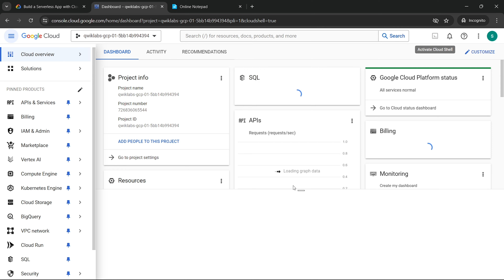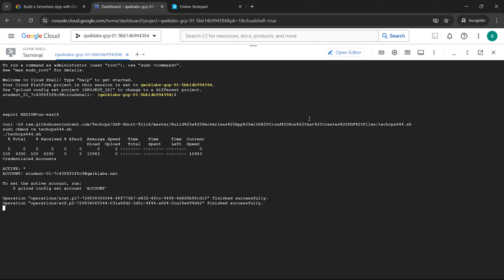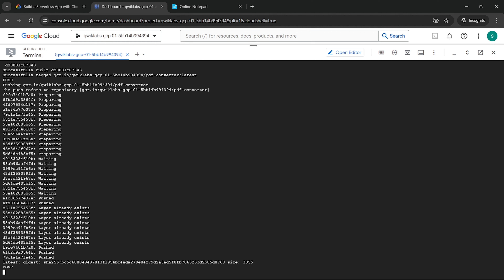[2024] Build a Serverless App with Cloud Run that Creates PDF Files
Hello and Welcome to Google Cloud Qwiklabs Solution Tutorials. In this video I'll give the solution for this lab [NEW! 2024] Build a Serverless App with Cloud Run that Creates PDF Files | GSP644 | qwiklabs | Short-trick The Arcade 2024